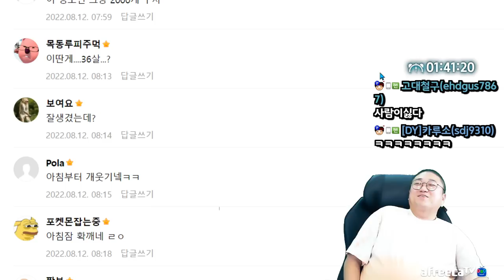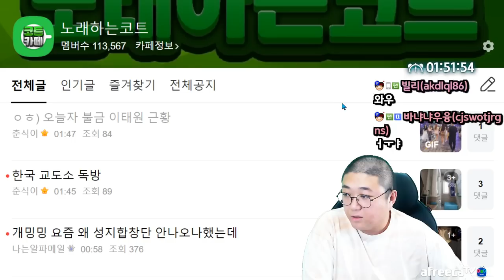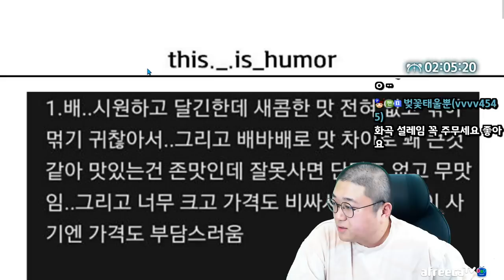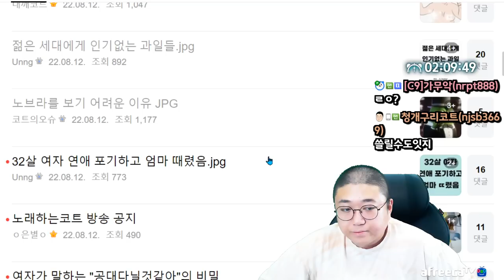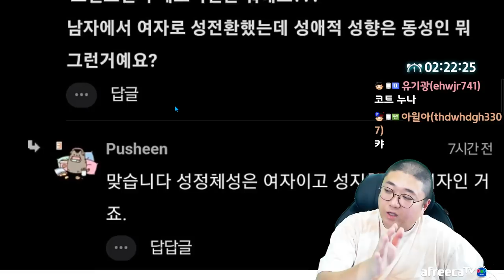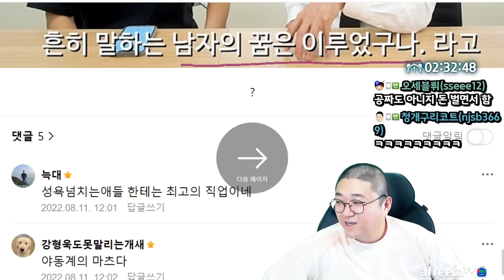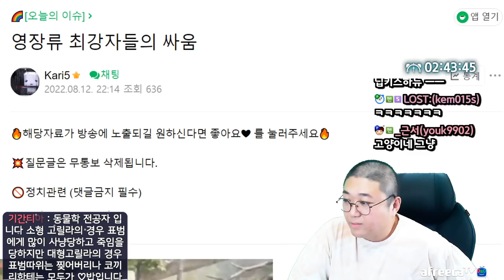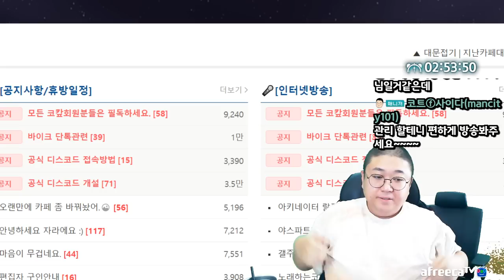표범이 고릴라를 어떻게이겨~ (22.08.12-3)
[음원출처]